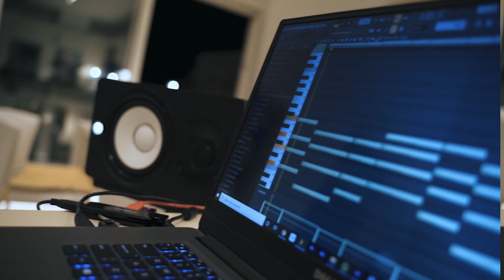(SOLD) A Boogie Type Beat 2021 "Night Rider" Melodic Guitar Instrumental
⇴Buy this Beat (Instant Delivery)💰 SOLD

A Boogie Type Beat 2021 "Night Rider" Melodic Guitar Instrumental